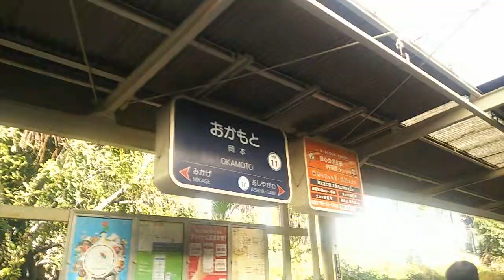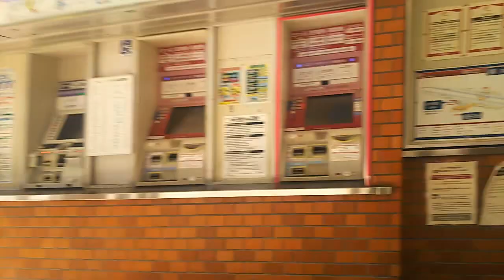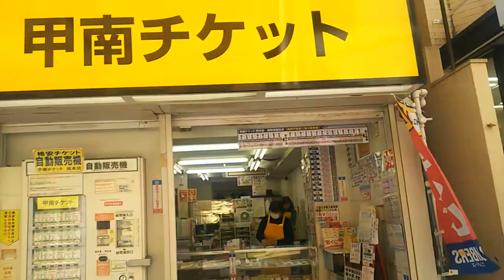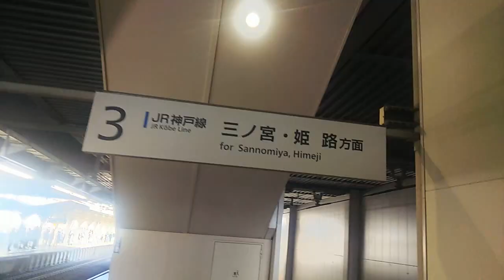《乗り換え》阪急神戸線、岡本駅からJR神戸線、摂津本山駅へ。 Okamoto Settsu-motoyama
阪急神戸線とJR神戸線(東海道線)が接近してるこの両駅間で、乗り換えてみました。

今回歩いた距離は350mほどです。信号待ちを含めて6～7分で十分でしょうか。

特急大阪梅田行きに乗車しています。

0:14、岡本駅到着、降車します
1:13、下ります
1:28、こんな地下通路に周辺地図があるなんて
1:49、特急新開地行きの通過です
1:53、改札口出る
2:16、ゆるい下り坂ですね
3:28、うーん、ここでどっち行けばいいんだっけ？左へ行きましょうか。
3:53、人の流れは逆のようですね、すいません、戻った方がいいですね。
4:10、改めて右へ
4:19、神戸岡本郵便局を左に見て左へ
4:46、大きい道路(山手幹線)を渡らねばなりません
5:44、渡ります
6:00、正面にJR摂津本山駅が見えてます
6:14、立派な駅舎ですね、平成25年に現在の橋上駅舎になりました。
6:36、駅舎内へ
6:42、エスカレーターで上がります。左空けですね。
7:20、改札口入る
7:23、発車標。大阪方面に遅延が発生してるようです。
7:44、三ノ宮・姫路方面ホームに下ります
8:16、駅名標
8:24、高槻行きが来ました
8:44、こっちにも線路がありますね、と思ったら、、、
9:01、新快速姫路行きの通過です

《ダブル乗り換え》住吉駅・魚崎駅、JR神戸線⇒六甲アイランド線⇒阪神本線、はコチラ